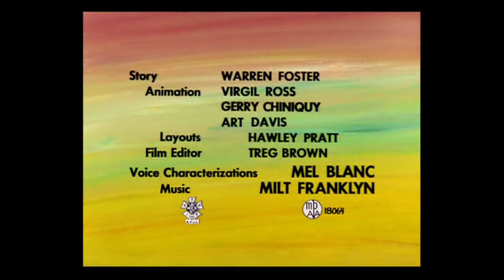Tweety and the Beanstalk (1957) Opening and Closing